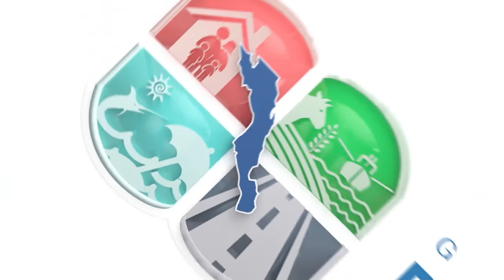Mensaje del Gobernador de BCS,Carlos Mendoza Davis